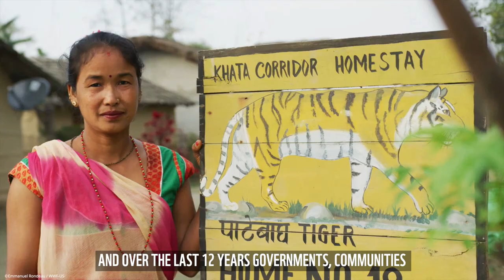2022 is the Year of the Tiger | WWF Tigers Alive Initiative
2010 was a pivotal year in the history of tiger conservation. The iconic big cat was  threatened with extinction and only an estimated 3,200 were left in the wild. In the same year tiger range countries came together and committed to double wild tiger populations, a goal known as TX2, by 2022 - the next Year of the Tiger.

In 2022 tiger range countries will release their new tiger population estimates and by the end of the year we'll know if the TX2 goal has been met. 2022 is also a time for countries to renew their commitment to protecting tigers as governments set their goals for the next 12 years of tiger conservation.